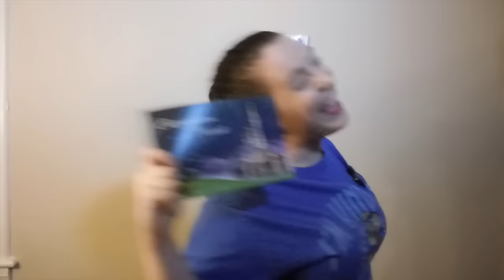Go the Distance Lip Dub | How to SUCCESSFULLY apply to the Disney College Program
Um, so I got accepted and I am going home!
Social Media!

Depop: ElisabethDare